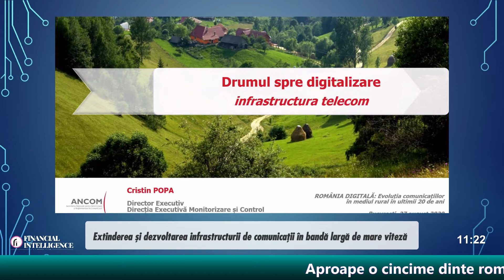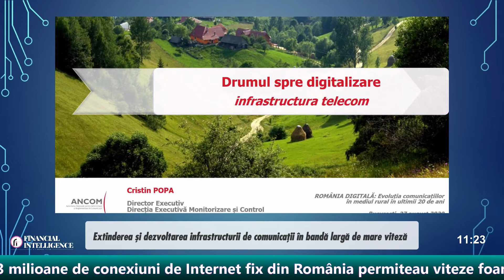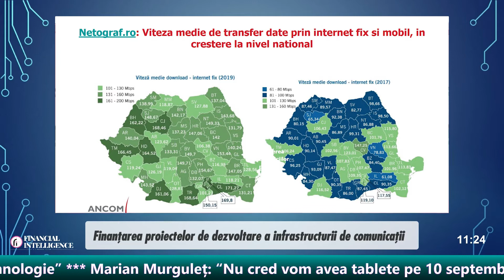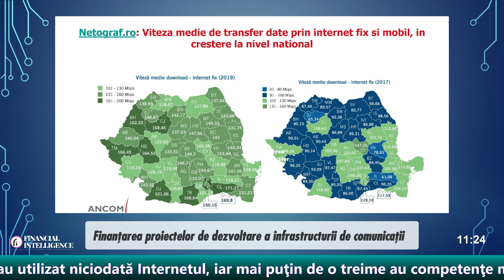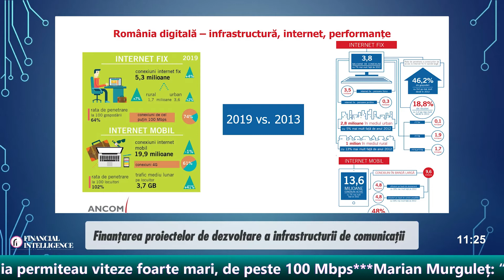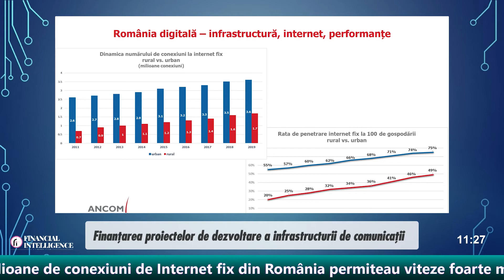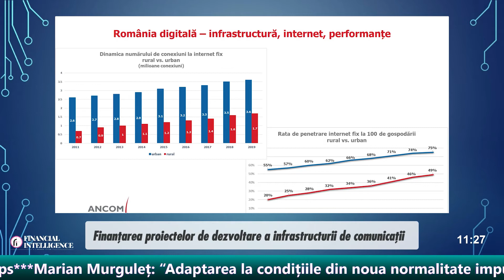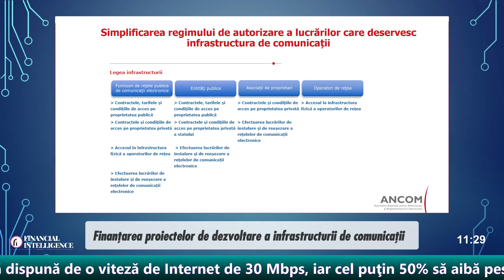Cristin Popa, ANCOM, la Webinarul Evoluția comunicațiilor în mediul rural în ultimii 20 de ani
Cristin POPA, Director Executiv Monitorizare și Control, ANCOM a fost speaker la Webinarul ”ROMANIA DIGITALĂ: Evoluția comunicațiilor în mediul rural în ultimii 20 de ani”, organizat de Financial Intelligence, joi, 27 august, de la ora 11:00.

Evenimentul s-a desfășurat online și a fost transmis LIVE pe canalul de Youtube Financialintelligence.ro, pe pagina de Facebook Financial Intelligence și pe site-ul financialintelligence.ro.